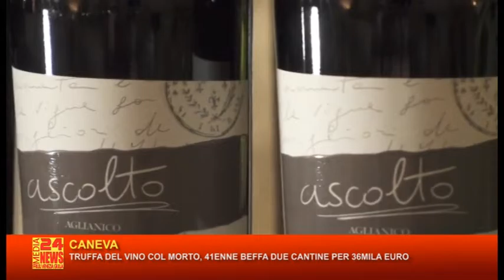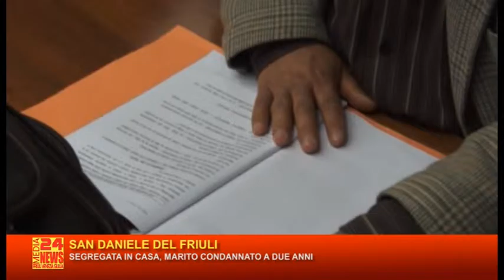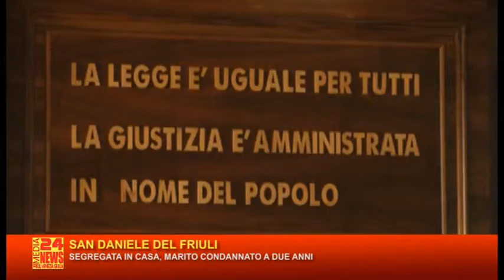TG FRIULI RTA 06 11 2015